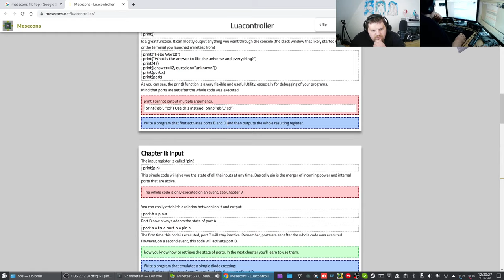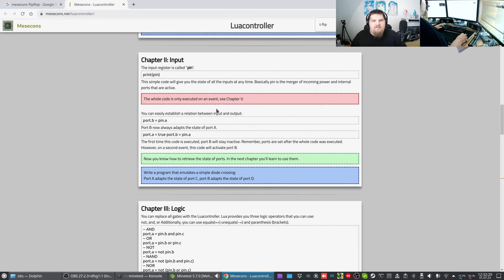Let´s Play Minetest - German-Creative-server ( Minecraft orientiertes Spiel ) #343